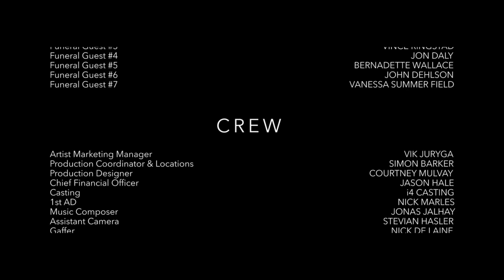Troye Sivan - Blue Neighbourhood Trilogy (Director’s Cut)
Get the album ‘Something To Give Each Other’ by Troye Sivan

The Director’s Cut of a Troye Sivan trilogy featuring “WILD,” “FOOLS,” and “TALK ME DOWN”! Check out the continuous storyline as well as never before seen footage!

Breakthrough Long-Form Video Nominee at the 2016 MTV Video Music Awards

Directed by Tim Mattia & Produced by Brandon Bonfiglio at London Alley